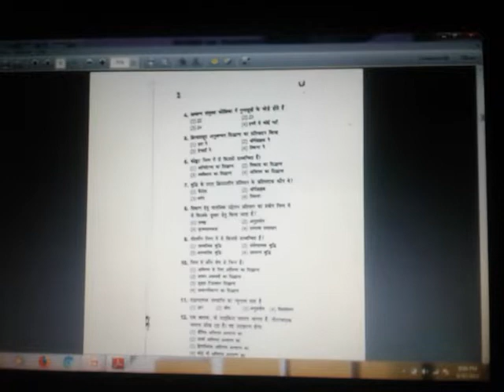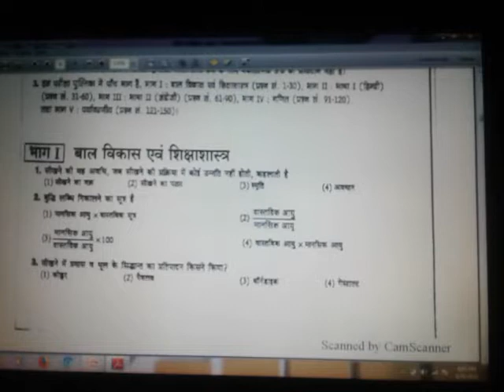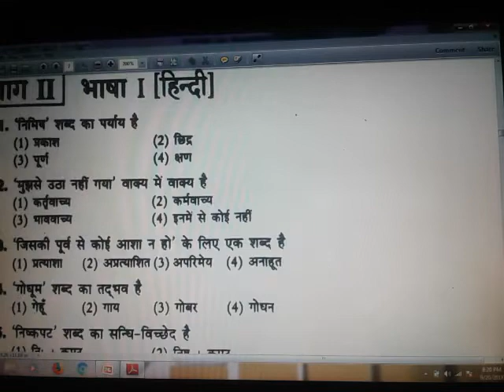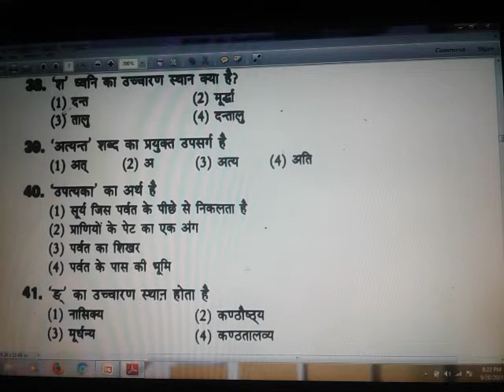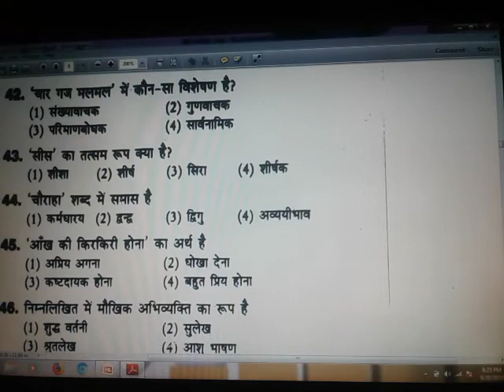ON LINE EDUCATION 20/09/2018 live class Up Tet 2017 solve paper set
100% SUCCESS KE LIYE JOIN KARE HAMARA YOU TUBE CHANNAL